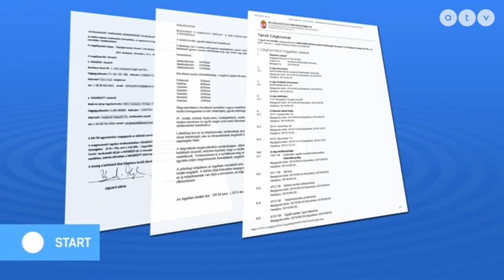Magyar Zoltán az ATV Start c. műsorában (2021.11.08.)